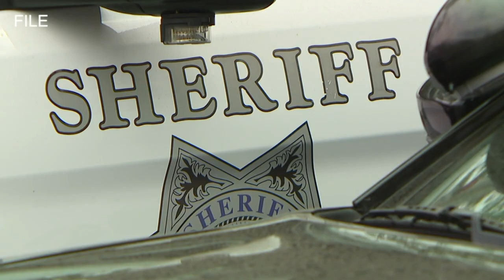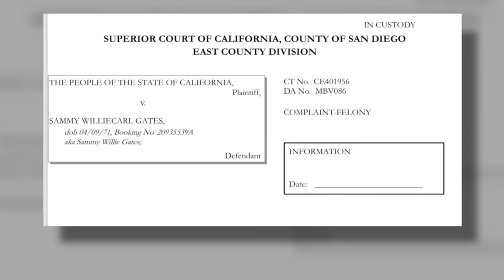CAUGHT ON CAM: Funeral home owner uses body bag to steal items from the dead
The owner of a California funeral home is being accused of stealing from the dead!

Authorities say he used his business and a body bag to get away with a lot of valuables.

That is until-- police say-- a camera caught him in the act.